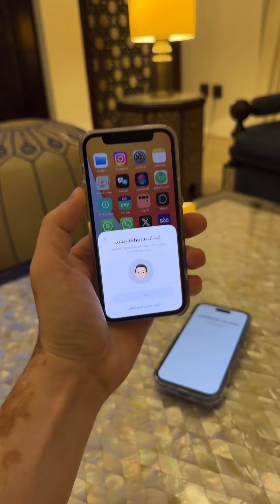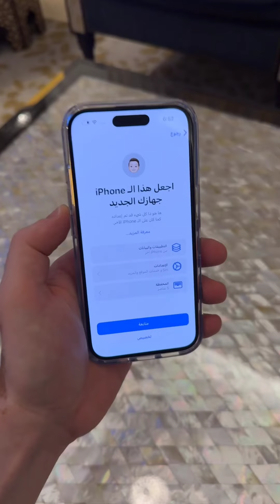أسهل طريقة لنقل بيانات ايفون القديم الى iPhone16 الجديد